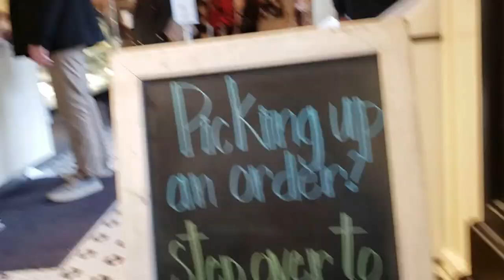VLOG - Passeio Mae e Filha - Ballet em Nova York (Niver Eliza - 1)